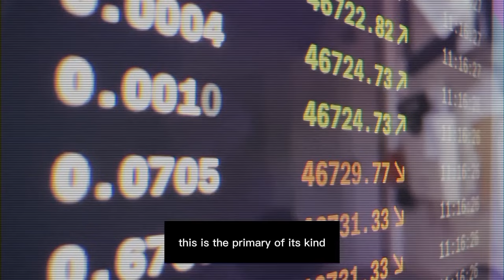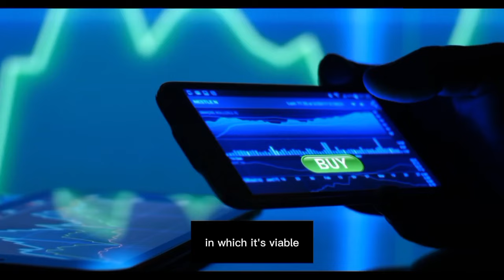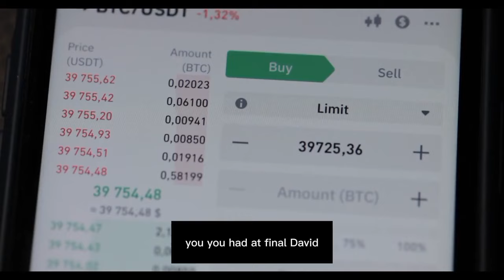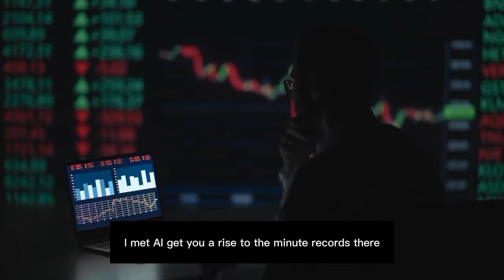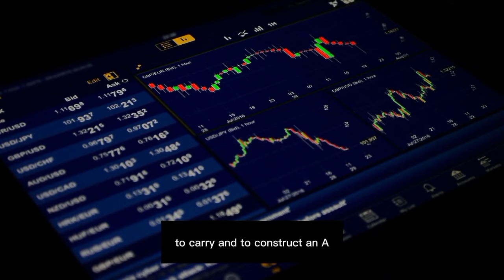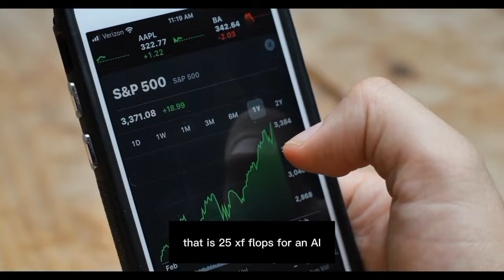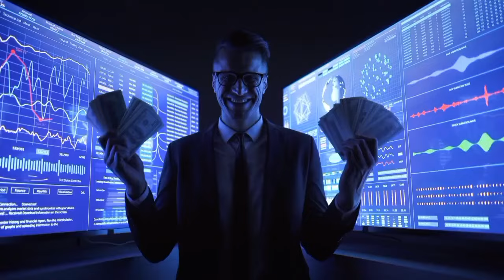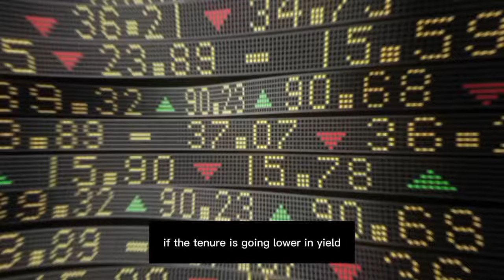HOW MUCH WILL $10,000 of NVIDIA STOCK BE WORTH BY 2025!..¨- Jim Cramer